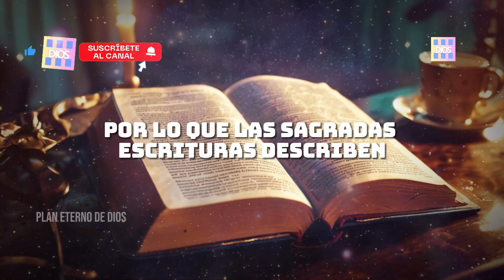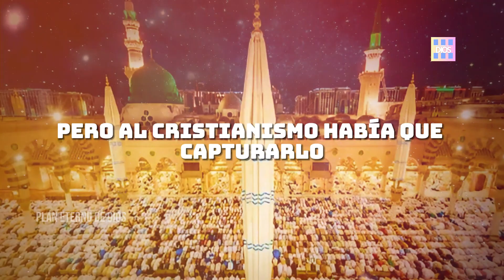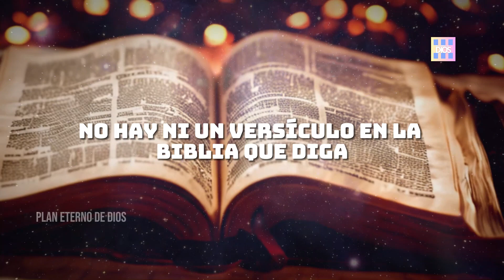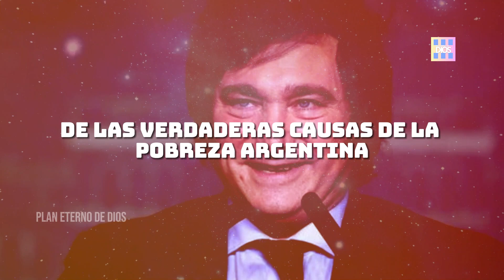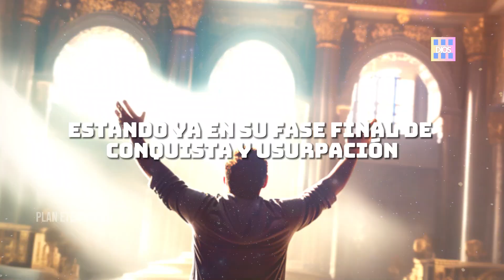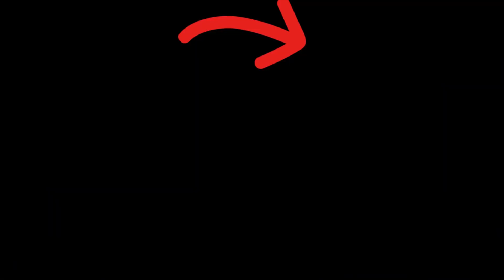El Anticristo Yá Ha Empezado a Revelarse Ante La Humanidad! | Te sorprenderás!